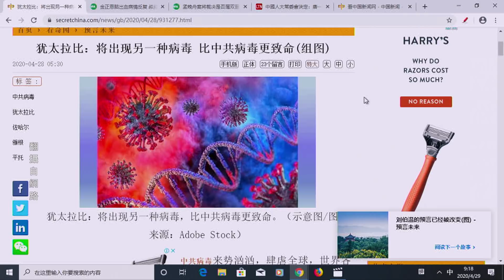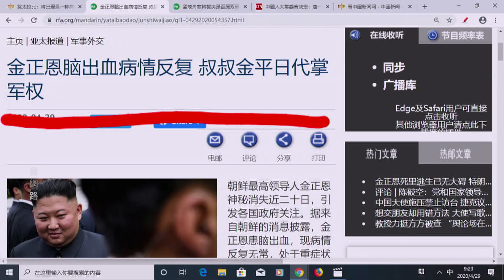《今日點擊》猶太人預言彌賽亞將出世 金正恩腦出血（29/04）